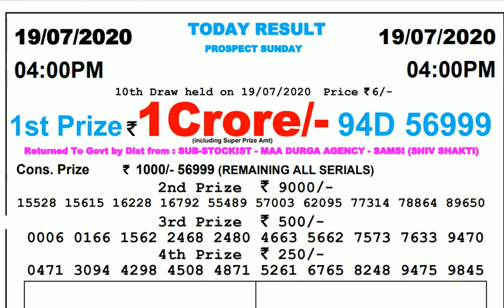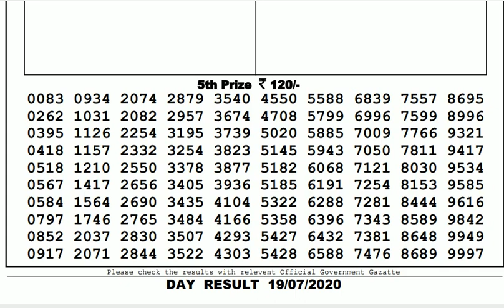Lottery Live I Lottery Results I Sombad Lottery 11.55am 04.00pm 08.00pm gdn